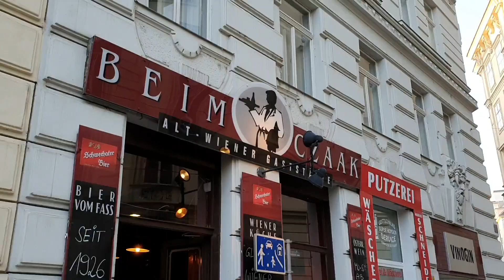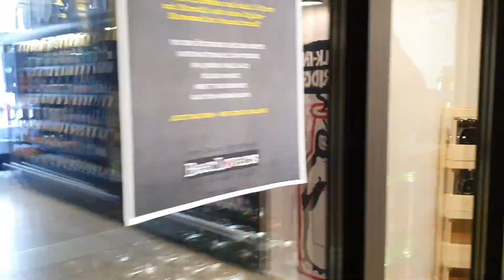Beer Log: why Vienna lager is the Minidisc of beer | The Craft Beer Channel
We are in VIENNA – a neoclassical masterpiece of a city and home to a unique beer style. At least that's what we thought. In fact, Vienna lager is incredibly hard to find for reasons we explain in this video.

This super quick beer log was filmed on location while we worked on our next Beer School episode...all about YEAST. Coming in a few weeks.